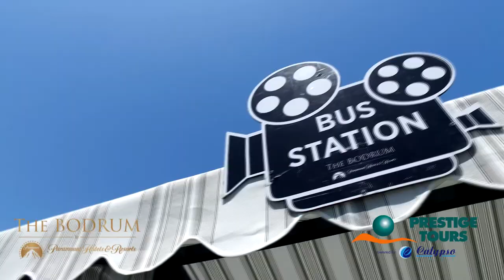The Bodrum by Paramount Hotels & Resorts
The Bodrum by Paramount Hotels & Resorts pune la dispoziţie unităţi de cazare de lux în orașul Bodrun. Oferă o zonă mare de plajă privată în golful Torba, o piscină în aer liber şi una interioară. De asemenea, oaspeții au la dispoziție WiFi gratuit. În plus, proprietatea include un centru spa cu numeroase facilităţi de masaj, sală de gimnastică, saună şi baie turcească.
Unităţile de cazare de la The Bodrum by Paramount Hotels & Resorts sunt decorate elegant și au aer condiţionat, zonă de relaxare și balcon cu vedere la mare. Oferă, de asemenea, TV prin satelit, DVD player, cutie de valori şi minibar. Unele unități de cazare includ și iPad.

Localurile proprietății, The Stage, B Lounge, Shimeji, Vito's şi Malibu Deck, oferă o gamă largă de preparate turceşti, italienești, asiatice şi internaţionale. De asemenea, puteți savura băuturi la Tableau, la 5555 sau la barul de la piscină Malibu Deck. În plus, hotelul pune la dispoziție un miniclub pentru copii.

Centrul oraşului Bodrum este la 10 km de The Bodrum by Paramount Hotels & Resorts. Aeroportul Milas-Bodrum se află la 25 km de proprietate.